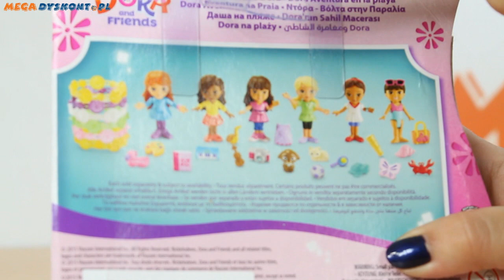Fisher-Price - Dora & Friends - Dora na Plaży - Bransoletka z Zawieszkami / Beach Adventure Dora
Bransoletka z zawieszkami i laleczką. Asortyment minifigurek i ślicznych bransoletek z zawieszkami dla dziewczynki inspirowanych popularnym serialem Dora i Przyjaciele. Teraz dziewczynki mogą wcielić się w swoje ulubione bohaterki dzięki własnym magicznym bransoletkom z uroczymi zawieszkami! Każda bransoletka inspirowana jest inną bohaterką (której minifigurka dołączona jest do zestawu) i posiada unikalne zawieszki. Każdy zestaw zawiera bransoletkę, trzy zawieszki oraz jedną minifigurkę.

Join Dora for a beach adventure in Playa Verde! This beach-themed play pack includes Dora, in her pink and green bathing suit, and a special charm bracelet featuring three adventure charms! You can attach the beach bag, crab or seashell charms to the bracelet or share them with friends! Ages 3+. ⤵️

ZAPRASZAMY NA NASZ NOWY KANAŁ!